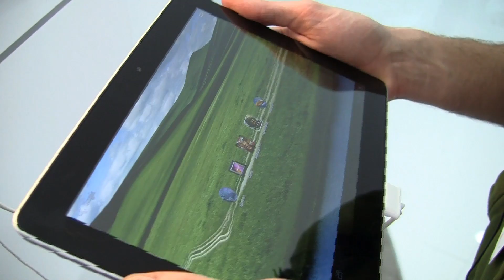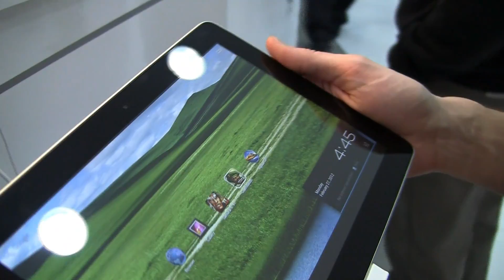Huawei MediaPad 10FHD - Anteprima dal MWC 2012 - DDay.it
Direttamente dal Mobile World Congress 2012 di Barcellona, il nuovo tablet annunciato da Huawei con schermo da 10.1 pollici Full HD e processore quad core.